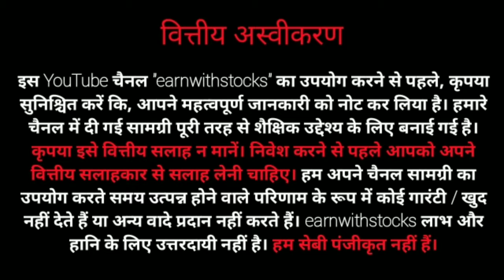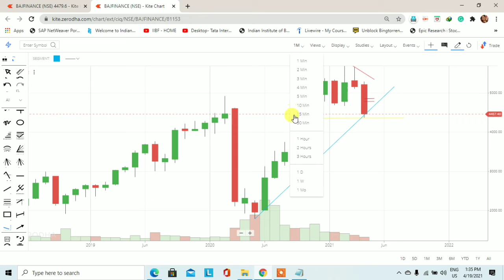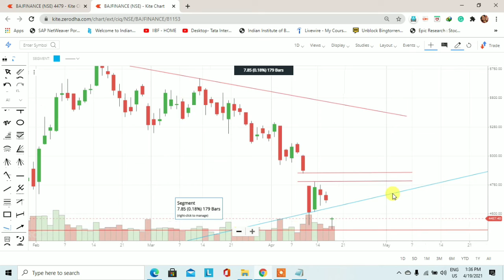Bajaj Finance stock analysis | Trading for Beginners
This video is to learn you how to find out the demand and supply zone. Bajaj Finance stock analysis. Demand and supply is a very big concept and this concept is also working in the stock market.